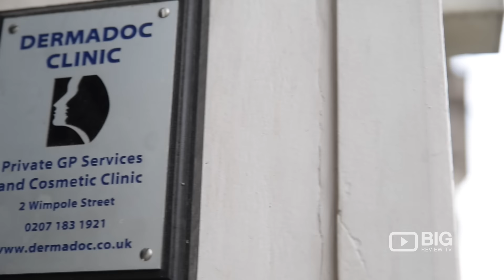Wimpole Therapeutics Medical Center London provide extensive health care services + Physio, Reiki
Caring for you and your health! Your health should be your number one priority. Here at Wimpole Therapeutics, they offer a wide range of health care services such as physiotherapy, acupuncture, teeth whitening, osteopathy, sports injury, and more to achieve your physical and emotional wellness.

Wimpole Therapeutics
2 Wimpole Street London United Kingdom W1G 0EB

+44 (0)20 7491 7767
WimpoleTherapeutics (Skype)

TREATMENTS
Podiatry or podiatry medicine is a branch of medicine devoted to the study of diagnosis, medical and surgical treatment of disorders of the foot, ankle, and lower extremity.

Chiropractic Manipulation
Hypnotherapy
Reiki
Sports injury
Homeopathy
Reflex locomotion
Corrective exercise
Osteopathy
Acupuncture
Nutritional Therapy
Acupressure
Physiotherapy
Facial rejuvenation
Naturopathy